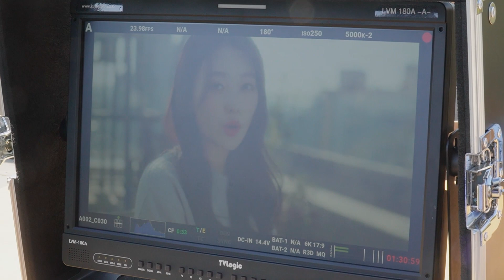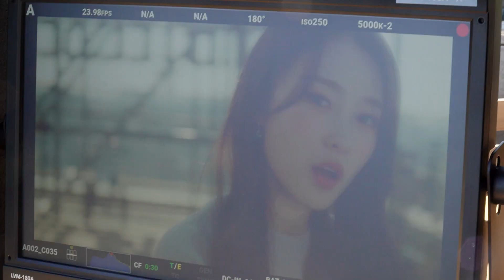[Making Film] 'The song of the honeybee(꿀벌의 노래)' MV Behind